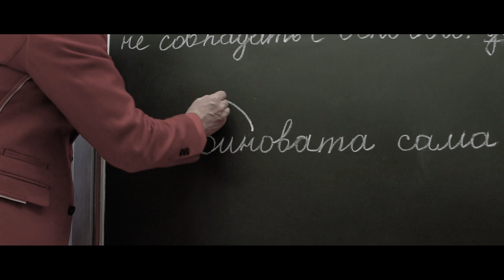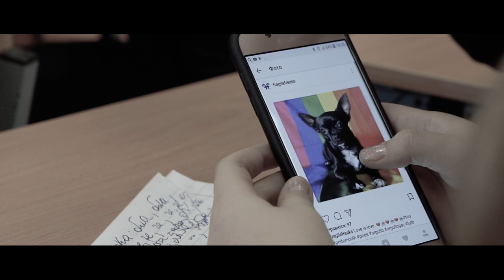ICE QUEEN / Clip. Королева льда. (Музыкальный клип)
ICE QUEEN Новый музыкальный клип! Королева льда.

Слова - Екатерины Точанской
Оператор и монтаж - Ярослав Виноградов

В ролях: Александра Васина, Дарья Николаева, Артур Кремнёв.

Спасибо детям снимавшихся в клипе  из частной немецкой гимназии "Петершуле" классы 3U и 4В,  а так же детям из школы фигурного катания «Серпантин", и театрально -эстрадной студии "Театрик"!!!
Лично благодарим: Татьяну Ивановну Рогову, Анну Коршук, Наталью Комову, Елену Гайдукову, Ирину Ишевскую!!!

Заходи на мой новый кулинарный канал Шеф-повар КРЕМЕНЬ, который посвящен приготовлению аппетитной еды по нескучным рецептам!!!